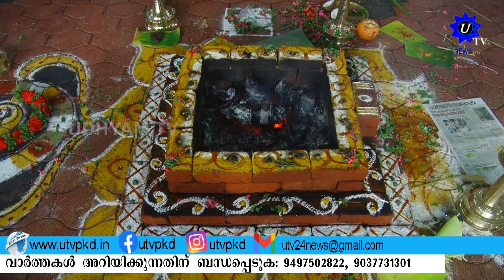UTV PKD MORNING NEWS 07 08 2022